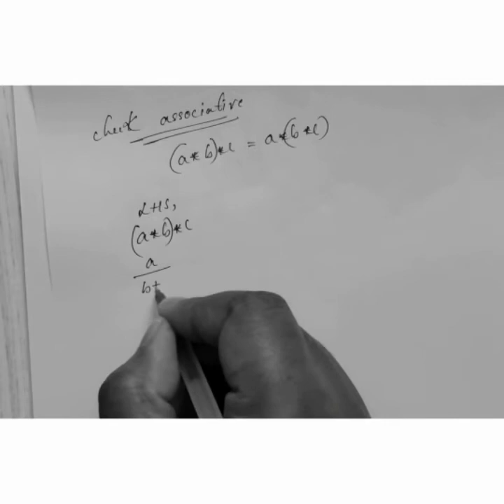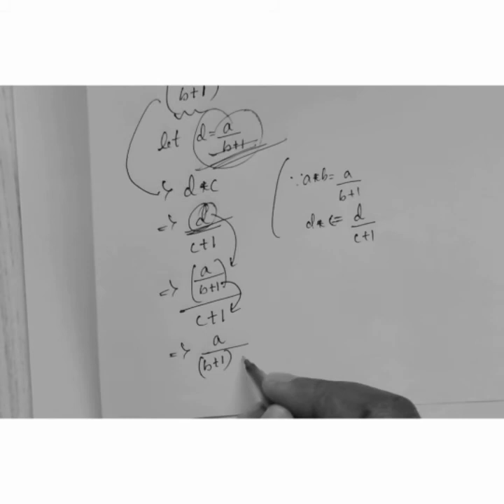Relations and functions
Binary operation [ Exercise 1.4 ]
Problem number - 2 ( iii and vi ) - similarly try to solve (iv) and (v)